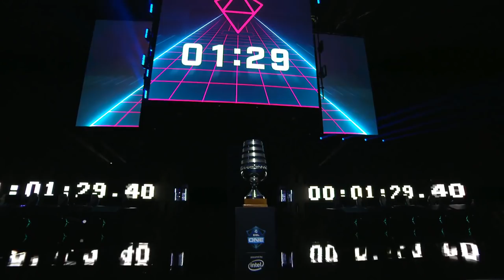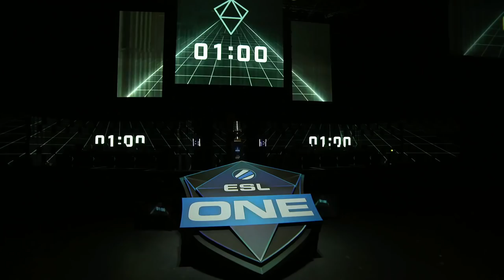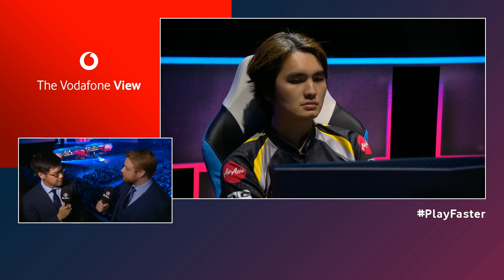Dota 2 - paiN vs. Mineski - Game 1 - Quarterfinals - ESL One Birmingham 2018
For the first time in history, ESL One is coming to Birmingham for an entire weekend of Dota 2 action from May 25th to 27th, featuring 12 top teams from around the world competing for a US$1,000,000, as well as invaluable Pro Dota Circuit points!